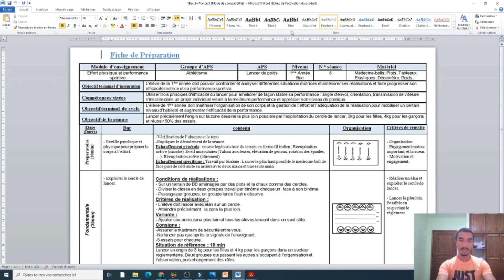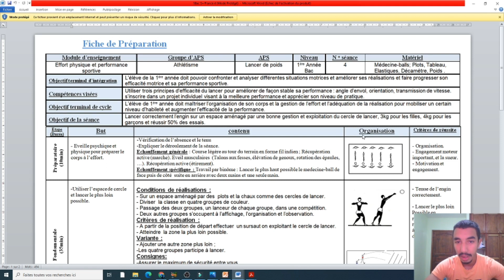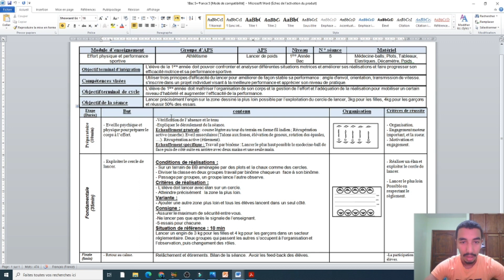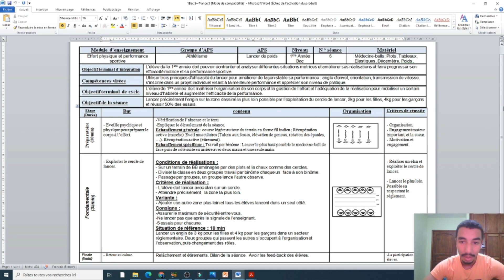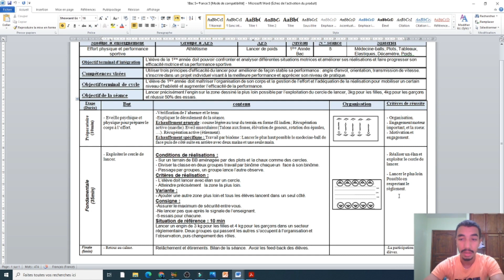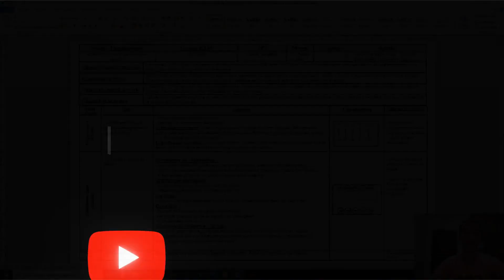🔥👌comment prépare une fiche de séance en EPS de A a Z : lancer de poids (partie1)🔥👌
dans cette séance je vais vous présenter comment prépare une fiche de séance en EPS  de A a Z  : lancer de poids .

تعرف على الطريقة التي توزع بها الاكاديمية الاساتذة على الاقاليم

تعرف على كيفية التسجيل في مباراة التعليم بالتعاقد 2021 و كذا كيفية التسجيل القبلي في مباراة التعليم
 2020 هذا وسيتم التسجيل القبلي للتعبير عن الرغبة في الترشيح لمباريات التوظيف من طرف الأكاديميات الجهوية للتربية والتكوين
في إطار التحضير للموسم الدراسي المقبل 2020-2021،

L’athlétisme est un ensemble de disciplines regroupant des épreuves de courses, de sauts, de lancers, de marche et d’épreuves combinées.
L’origine du mot athlétisme vient du grec athlon, qui signifie combat. Il s’agit de l’art de se dépasser et d’améliorer les performances des adversaires en vitesse ou en endurance, en distance ou en hauteur. L’athlétisme est un sport pratiqué universellement, que ce soit dans le monde amateur ou au cours de nombreuses compétitions de tous niveaux.

les courses
les sauts
les lancers
la marche

Les termes d'Activités Physiques ou Sportives (APS) regroupent toutes les pratiques, qu'elles soient sportives, compétitives, de loisirs, extrêmes, libres, au cours desquelles le corps est utilisé, mis en jeu et ceci quelle que soit la valeur (physiologique, psychologique, sociologique) que le pratiquant lui prête.

EPS : Abréviation du terme éducation physique et sportive. C’est une discipline scolaire intégrée dans le cursus d’enseignement, qui vise l’éducation de l’individu à travers des activités physiques et sportives afin qu’il soit sain et productif.

 Sport : Un ensemble d’activités physiques et sportives qui impliquent certains règles. Il est exercé dans le sens du jeu. Il suppose un entraînement méthodique, intense, progressif, et qui a comme but la compétition, l’hygiène, la distraction…etc.